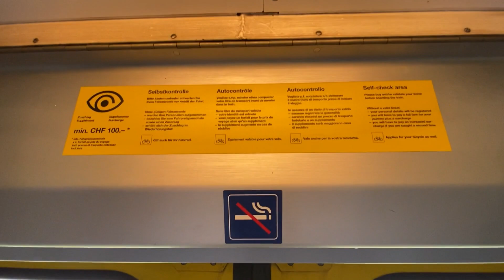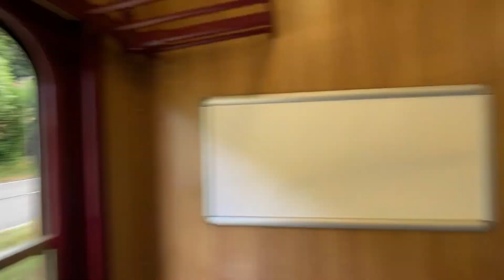Mitfahrt im VPM RBDe 4/4 I 222